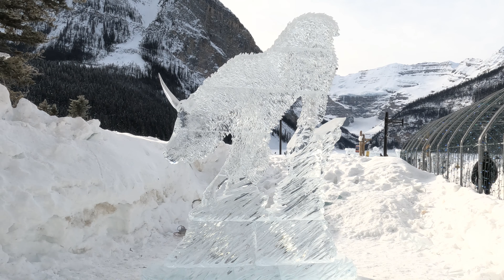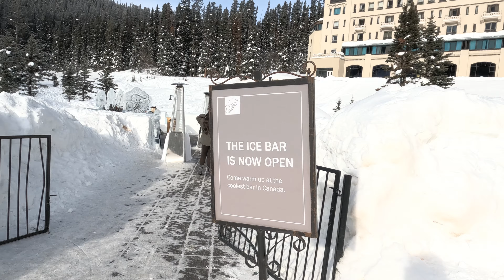Banff Lake Louise - Amazing view of lake during winter season